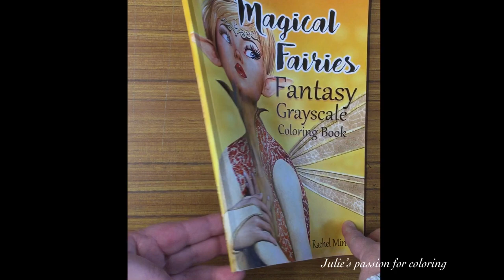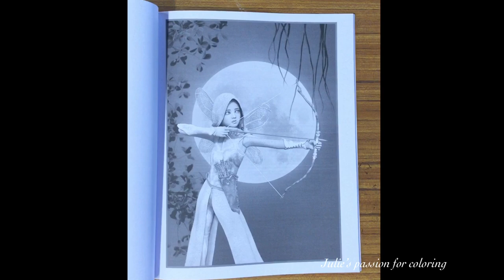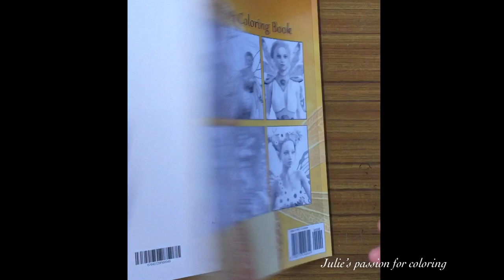Magical fairies - grayscale coloring book by Rachel Mintz - flip through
Book:magical fairies - grayscale coloring book by Rachel Mintz

Facebook: julie's passion for coloring